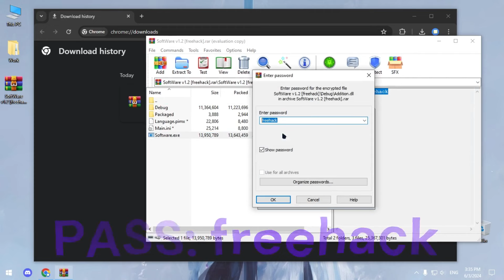CS 2 New Free Hack | Best Undetected Cheat With Wallhack And Aimbot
Password: freehack

If you can’t download / install program  , you need to:
1. Disable / remove antivirus (files are completely clean)
2. If you can’t download, try to copy the link and download using another browser!
3. Disable Windows Smart Screen, as well as update the Visual C++ package

STATUS: WORKING!